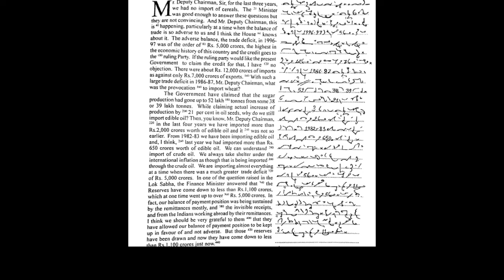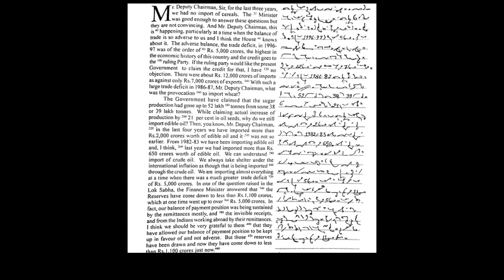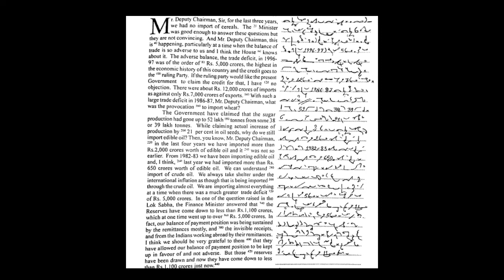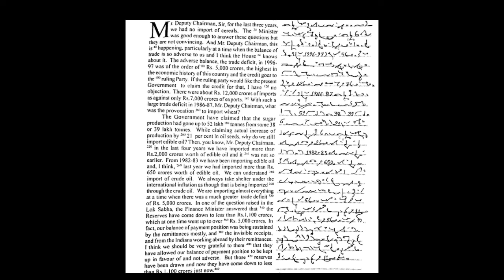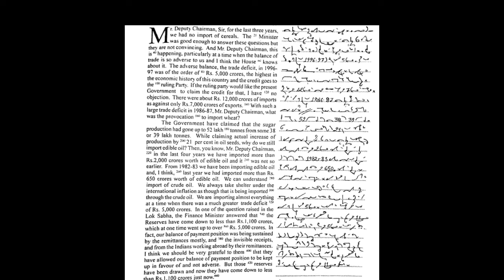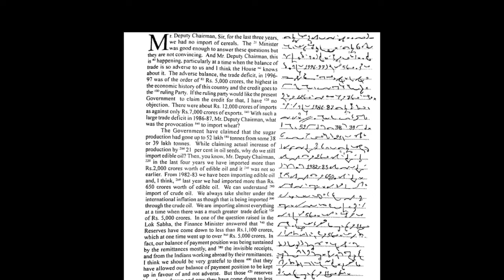60 wpm english shorthand dictation | 60 wpm progressive dictation for beginners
Best video/Audio (clear voice) for practice in English 100 wpm.

for more dictations click on link:-

Give any suggestion in comment box…